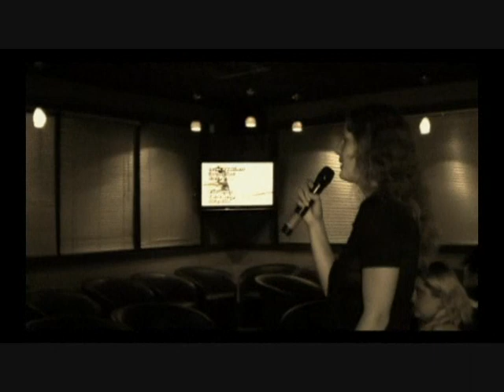hawaiian idol 2011 filiming day 1 jennifer ahier.wmv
Live at KBxtreme Hawaiian Idol 2011 filiming day 1 Jennifer Ahier